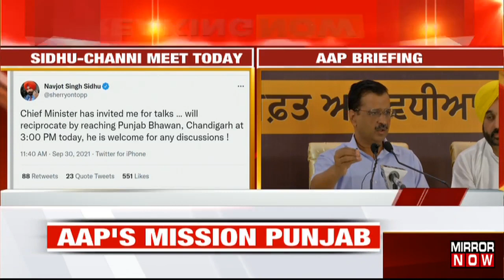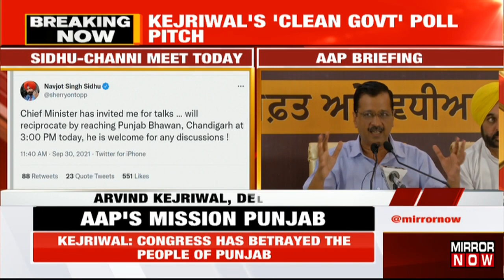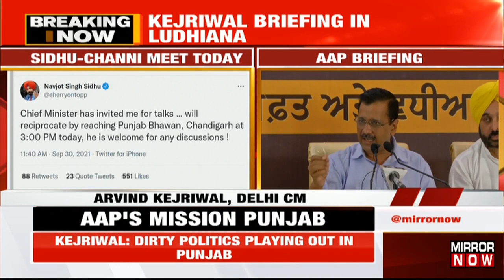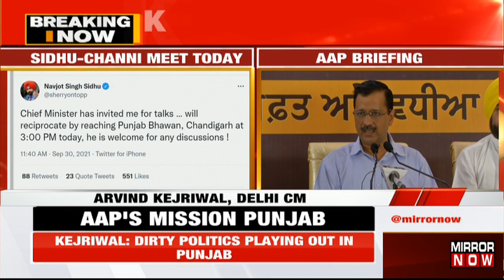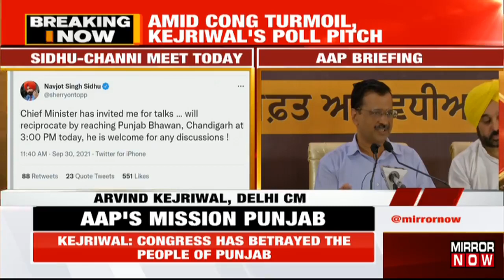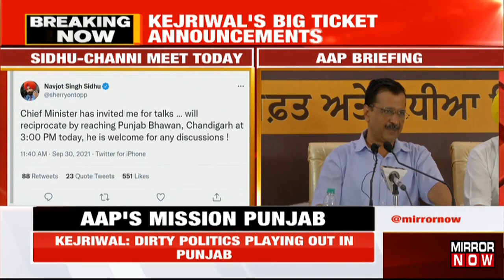Delhi CM Arvind Kejriwal addresses a press conference in Ludhiana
Aam Aadmi Party held a press conference today and discussed several issues, including the political chaos happening in Punjab Congress after the resignation of Navjot Singh Sidhu as PCC chief. AAP chief and Delhi CM Arvind Kejriwal addressed the press today in Punjab ahead of the polls. 'AAP will ensure that all Punjab's govt hospitals have all modern facilities. Every person in Punjab will be given a health card. Mohalla clinics in Delhi have been appreciated worldwide. 16,000 clinics to be opened in Punjab. Free treatment to road accident victims' he said in the press conference, 'Congress has made the government in Punjab a joke. Everybody in Congress wants to be the Chief Minister. AAP promised free electricity in Delhi, we delivered it.' Listen!